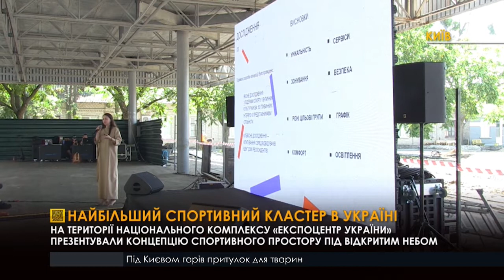Найбільший спортивний кластер України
У Національному Експоцентрі  презентували концепцію найбільшого спорт-кластеру в Україні. Перших відвідувачів вже цього літа почне приймати відкрита зона урбан-парку. Тут буде облаштований найбільший скейт-парк в Україні, бігові й велодоріжки, локації для занять TRX, йогою, фітнесом, баскетбольні, волейбольні й футбольні майданчики. Відкриття планують на День Незалежності.